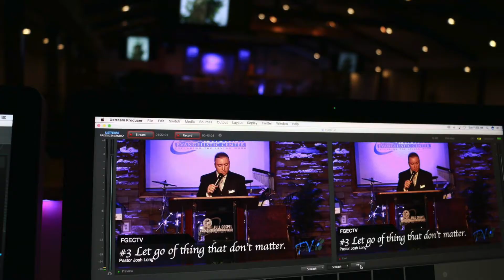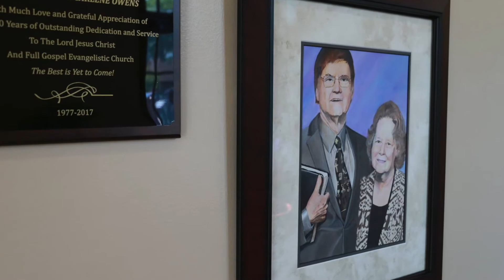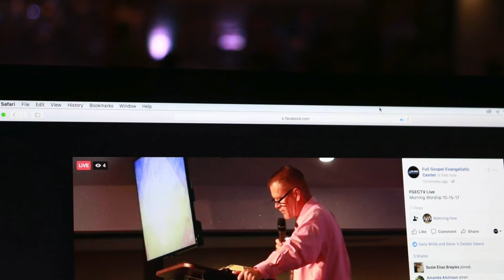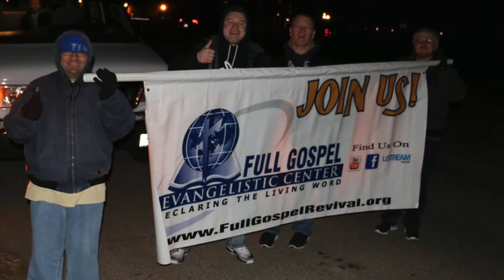FGEC 2017 Rewind!